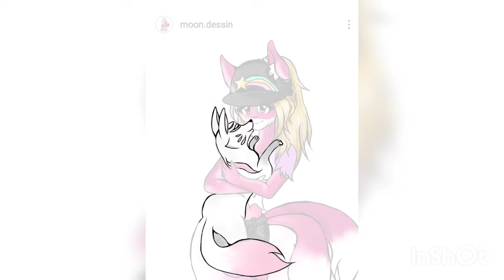Mon oc Moon en tenu de Terreur des plages et kitsune Speed drawing